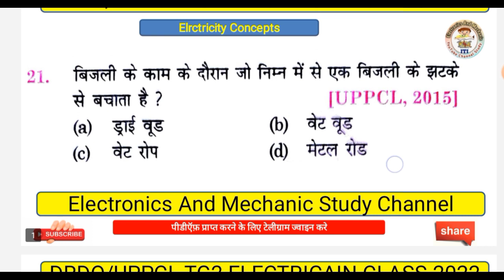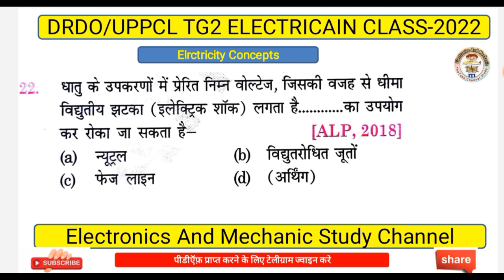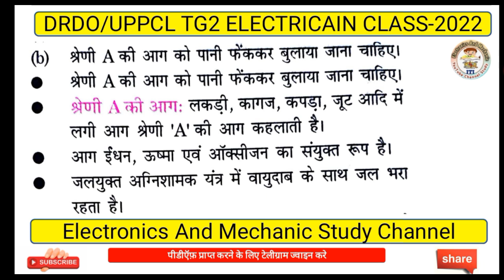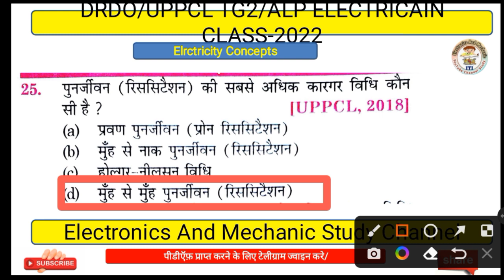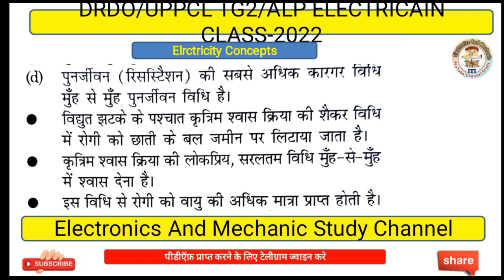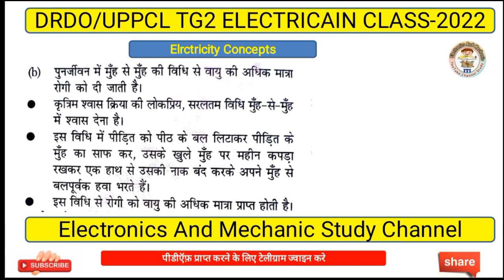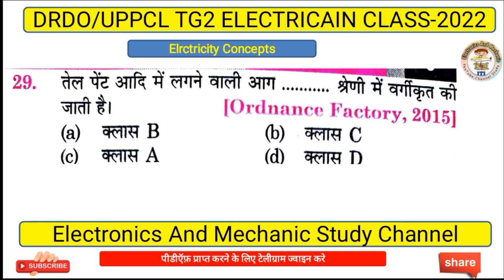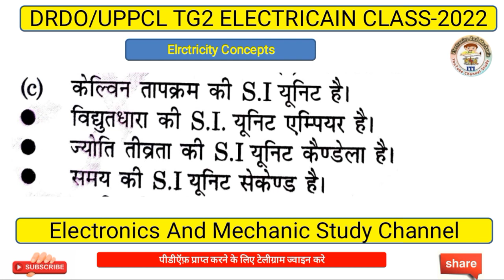DRDO|UPPCL TG2|SAIL|ALP|BSPHCL|Uppcl Tg2 Electrician Classes 2022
DRDO|UPPCL TG2|SAIL|ALP|BSPHCL|Uppcl Tg2 Electrician Classes 2022|Uppcl Tg2 Electrician

" Electronics And Mechanic Study Channel " एक Official यूट्यूब चैनल है, जो आईटीआई आधारित परीक्षाओं के क्षेत्र में मुफ्त शिक्षा के प्रसार के लिए बनाया गया है।

uppcl tg2 electrician previous year

question paper

uppcl tg2 electrician classes

uppcl tg2 electrician book

uppcl tg2 electrician previous paper

uppcl tg2 electrician online test

uppcl tg2 electrician notes

uppcl tg2 electrician syllabus 2020 in hindi pdf

electrician theory

electrician theory classes

electrician interview

electrician work

electrician iti

electrician status

electrician tools

electrician song

electrician interview questions and answers

drdo electrician classes

drdo electrician question paper

drdo electrician previous year question paper

drdo electronics previous year question paper

drdo electrician syllabus

drdo eligibility qualification

drdo electrical engineering syllabus

drdo electrician

drdo eligibility criteria 2022

drdo electrician cut off

drdo ceptam 10 electrician syllabus

drdo ceptam 10 electrician previous year question paper

drdo ceptam 10 electrician classes

drdo ceptam 10 electrician book

drdo ceptam 10 electrician

drdo ceptam 10 electrical engineering syllabus

drdo ceptam 10 electrical engineering

drdo ceptam 10 electrical

drdo ceptam 10 iti electrician

drdo ceptam 10 recruitment 2022 electrician syllabus

uppcl tg2 previous year question paper 2021

Uppcl Tg2
uppcl tg2 electrician theory
uppcl tg2 electrician classes 2022
electrician theory
drdo electrician classes
drdo electrician classes 2022
drdo electrician
uppcl tg2 preparation
sail Electrician

sail electrician question paper
sail iti electrician question paper
iocl electrician question paper
iocl electrician paper
iocl electrician previous year question paper
iocl iti electrician syllabus
drdo ceptam electrician previous year question paper
drdo ceptam electrician syllabus
drdo ceptam electrician classes
drdo ceptam electrician question paper
drdo ceptam electrician book
drdo ceptam electrician salary
drdo ceptam electrician theory
drdo ceptam electrical previous year question paper
drdo ceptam electrician cut off
drdo ceptam electrician question paper pdf
bsphcl electrician class
bsphcl electrician syllabus
bsphcl electrician previous year question paper
bsphcl electrician
dmrc electrician question paper
dmrc electrician maintainer vacancy 2022
dmrc electrician theory classes
dmrc electrician syllabus
dmrc electrician previous year question paper
dmrc Electrician
dmrc electrician maintainer syllabus
dmrc electrician maintainer salary
dmrc electrician maintainer previous year paper
dmrc electrician maintainer cut off 2020
dmrc electrician maintainer